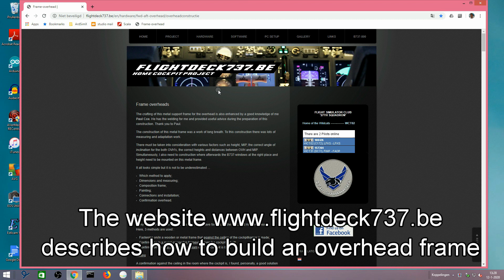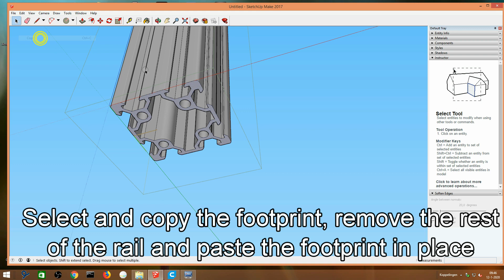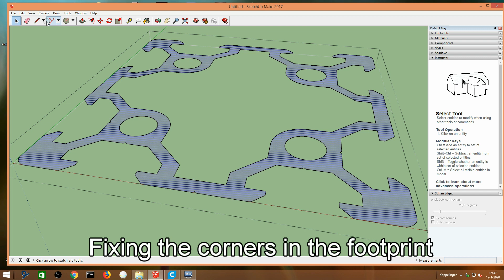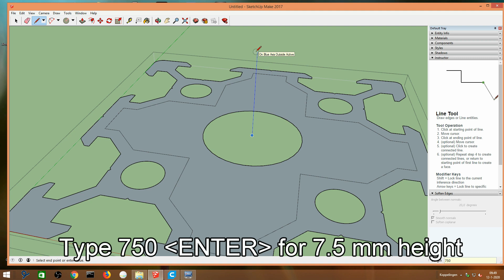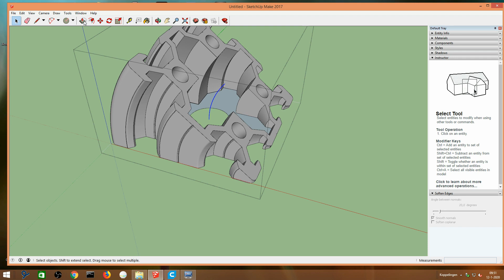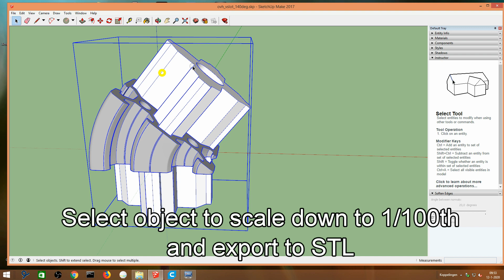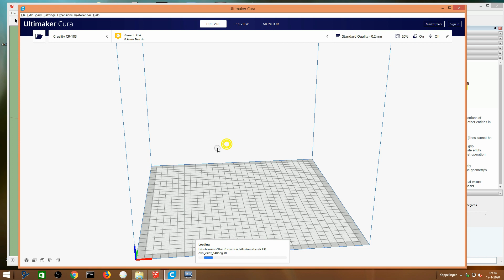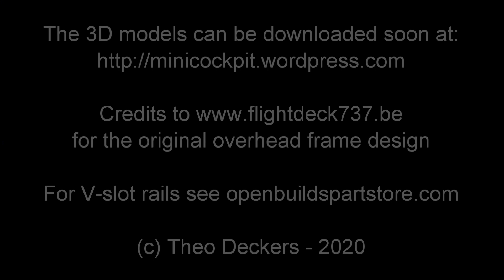DIY B737 flightsimulator cockpit - the overhead frame part 1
Preparations for building a frame to attach the overhead cockpit panels to.
The frame is based on the original design found but using V-slot linear rails instead of tubes.
For nice 155 and 140 degree connections V-slot fitting pieces are designed in Sketchup Make and 3D printed.
Because I'm also working on various other parts of the cockpit in parallel it will take some time before the complete frame is ready.

Update of Jan 13, 2020: 0.3 mm offset (value 30 in the video) appears too much. With 0.1 mm (value 10) the corners fit perfectly tight in the v-slot rails (3D print with 0.2 mm layers)